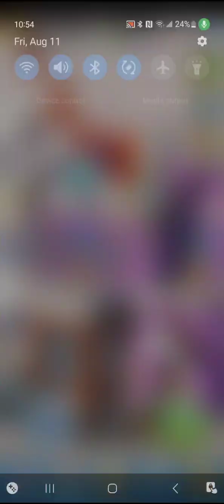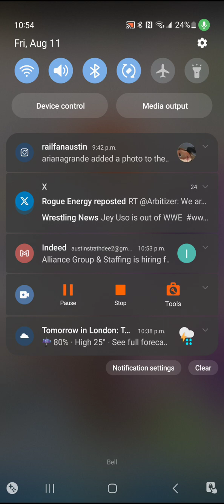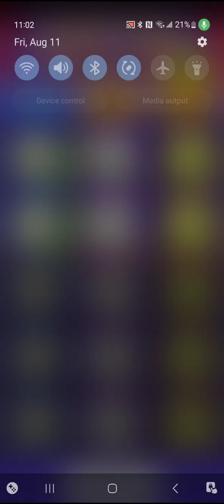Building On Up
Playing My favorite Game been doing pretty good so far and having fun